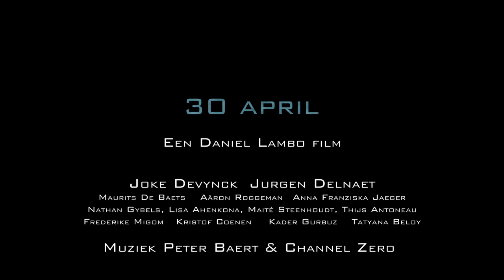Booster | trailer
BOOSTER brengt het leven in kaart van een stel jongeren die zich amuseren op de pleintjes in de voorstad en pronken met hun opgefokte brommertjes. Achter hun quasi onverschillige façade worstelen ze met tienerproblemen: de eerste verliefdheid, de status in de groep en het vage besef dat er meer moet zijn in het leven dan dit. In BOOSTER vecht BMX-er Brent zijn kleine oorlogje uit met streetracer Jimmy. De inzet van de strijd: de liefde van 'het meisje', maar ook stille ambities en verborgen pijnen.

(€15 incl. verzending)